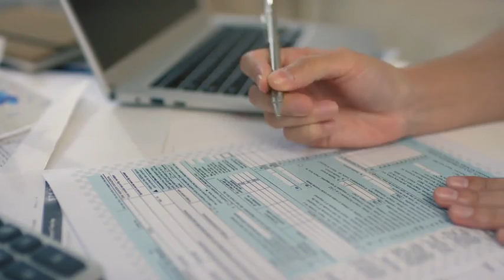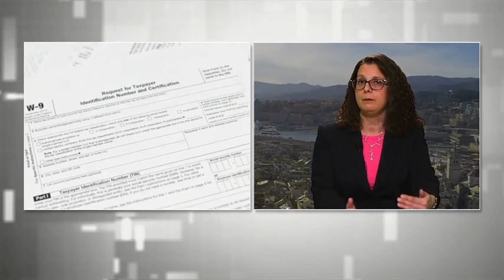Fisco, Rottamazione Quater: tutto quello che c'è da sapere